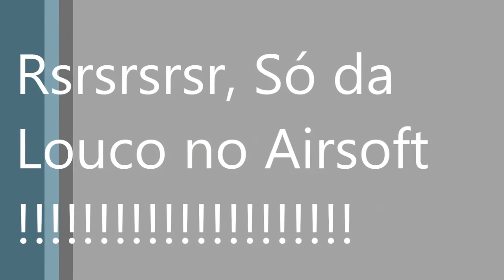O Duelo rsrsr só com a galera do airsoft ( Morpheu Lyma Mochileiro da Web )